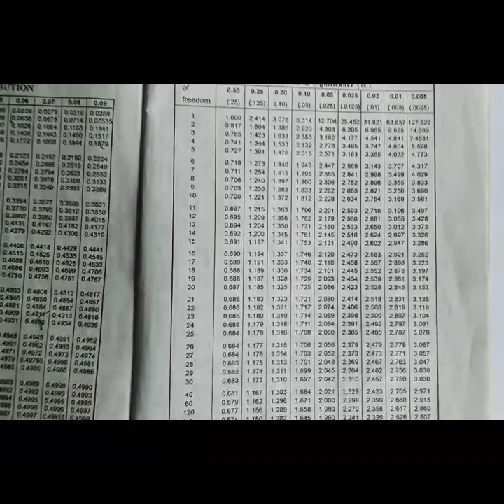Z or t test എങ്ങനെ കണ്ടുപിടിക്കാം||Hypothesis testing||Qt||II SEM||kannur university||saranyacheethu